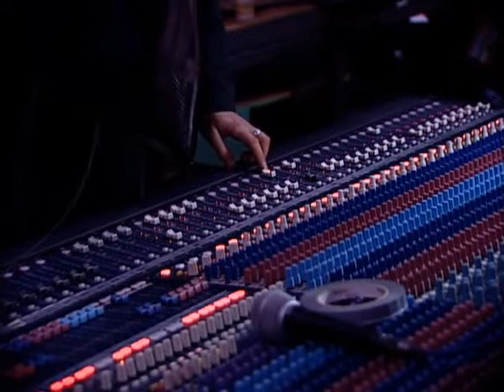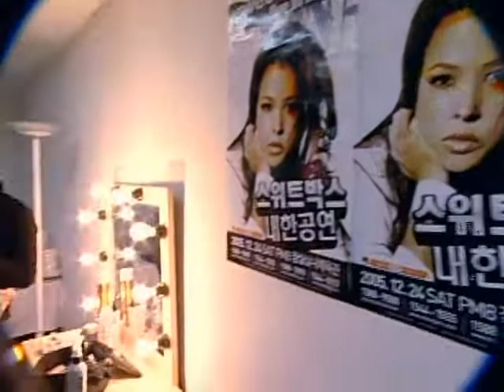Sweetbox (Jade Valerie) Behind the Scenes In Seoul 2005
It's the official Behind the Scenes Video from the DVD of Sweetbox Live! In Seoul, Korea

Sweetbox (Ex)singer
Jade VILLALON

Musical DIRECTOR
GEO

Musicians
Drums -     Bertil MARK
Keyboard - Mathias HOEDERATH
Keyboard - Daniel NITT
Bass -       Oliver POSCHMANN

Backing Vocals / Dancers
Amelia BRIGHTMAN
Francine Antoinette MAIGUE
Laura POZO MARTIN

Sound Engineer
Lars LUEDEMANN

Light Design
Stephan AUE

Choreographer
Francine Antoinette MAIGUE

Show Visuals
Bertil MARK
Stephan AUE

Tour Manager
Ali LIMAM

Concert Promoter
AMADEUS

DVD Producer
Grupe & Schmidt Entertainment GmbH

Audio Recording
Jun-Ku YOON from Martin Sound / Seoul

Audio Production
The Clinic Studios

Camera Team
Escort Image Corporation / Seoul

Video Editing
Bishop Audio Productions

Live Photos
Robin KIM

Location
Chamshil Gymnasium / Seoul

A very special big THAN YOU for
Charlie, Jason Roh & Christine CHOI at Sony BMG Korea!